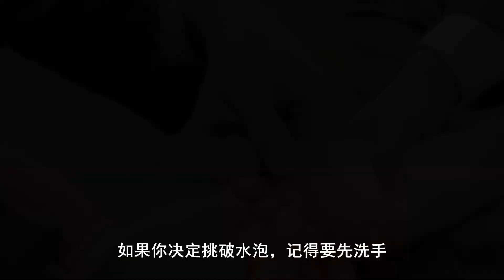脚上磨起了泡，要不要挑破？